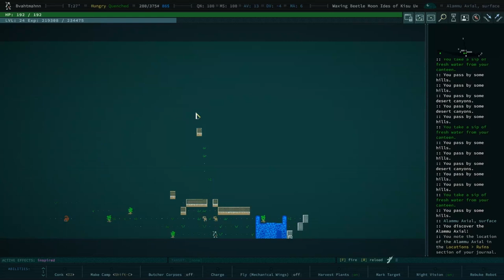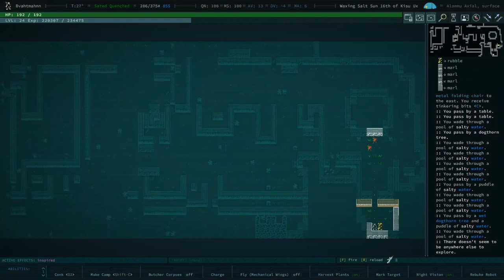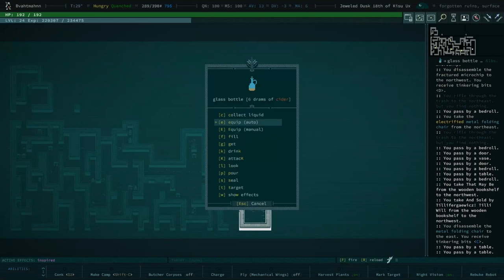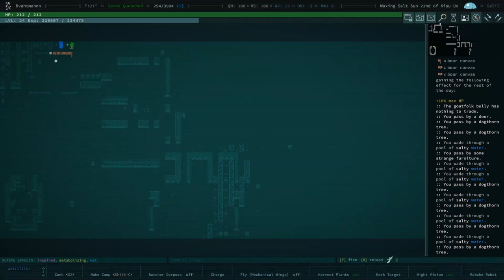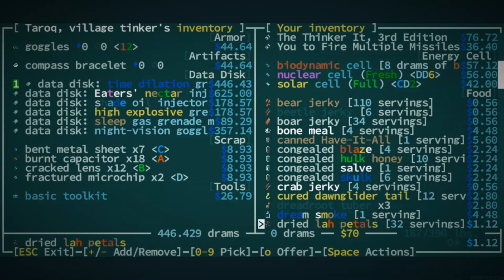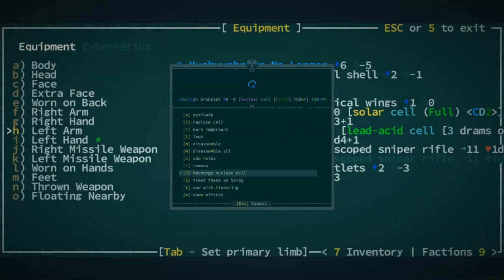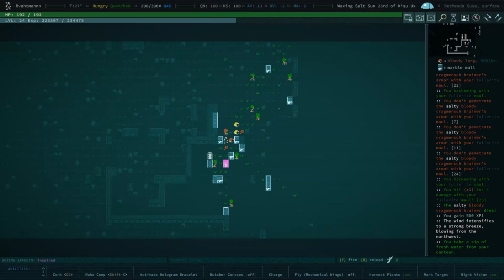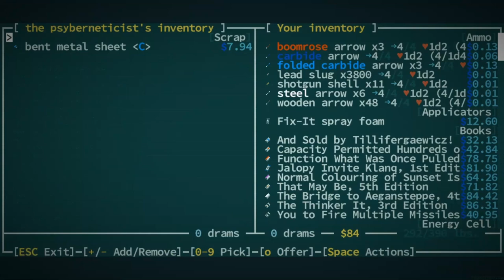Starfield Imposter!! - Qud Buds - Gaelen